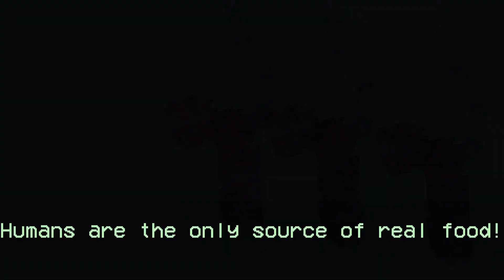Teaching how to torture in people playground! [NITROTRIXIUM EPISODE 1]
Trixium brings Nitro along to teach him about her totally humane hobbies that isn't about killing and torturing people!!!

CREDITS:
yeahboiii for making the trixium's secret place and the weapons store

@zooi.  for creating people playground :)

TIMESTAMPS
0:00 INTRO
0:17 The Icecream Grenada Flavor
3:41 Getting The Duplicator Out
6:47 Assassination
10:42 Hunting
16:12 Torture
21:33 END

IGNORE BELOW

WHAT IS PEOPLE PLAYGROUND?
People Playground is a 2019 indie gory sandbox video game developed by mestiez and published by Studio Minus. It was released on Steam for Microsoft Windows on July 23, 2019. The game features a wide variety of items, including firearms, melee weapons, explosives, vehicles and more, along with several widely open maps to play in. There is no end goal to this game, since it is a sandbox, with the main purpose of the game being spawning and killing ragdolls in a wide variety of ways, hence the official description "shoot, stab, burn, poison, tear, vaporize, or crush ragdolls in a large open space". This game also allows modding, where players could create custom modifications for this game to share for the public.